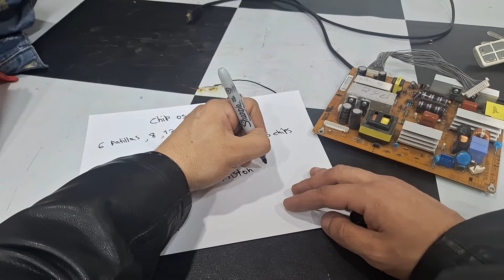✅️esto es lo que PASA si FALLA el OSCILADOR de las FUENTES CONMUTADAS (SMPS)